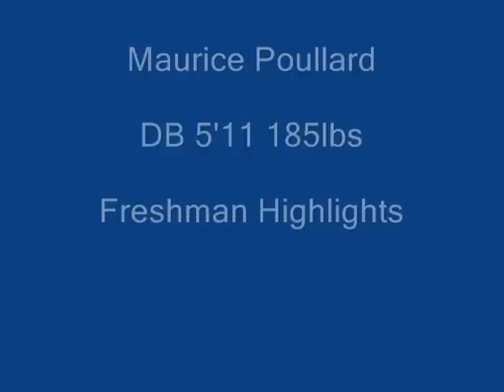Blinn College Football 2010 Maurice Poullard Freshman Highlights #20 DB